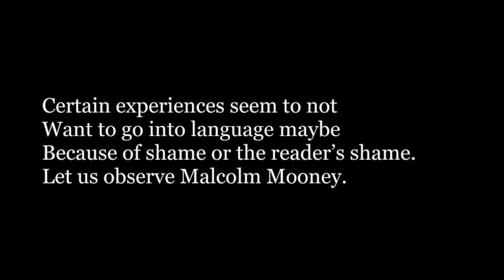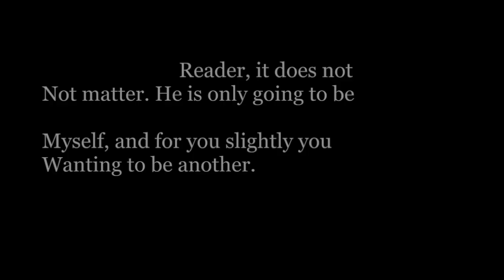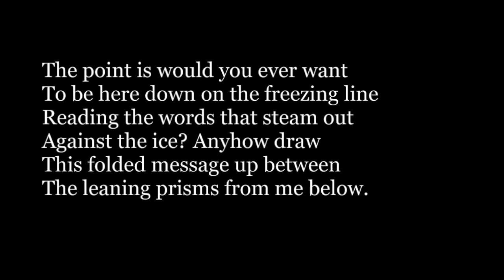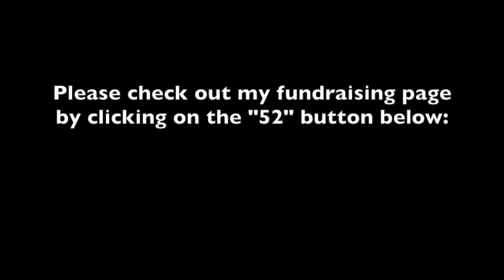Week 1: What Is The Language Using Us For by W.S. Graham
A recital of the poem "What Is The Language Using Us For?" learnt by heart this week.